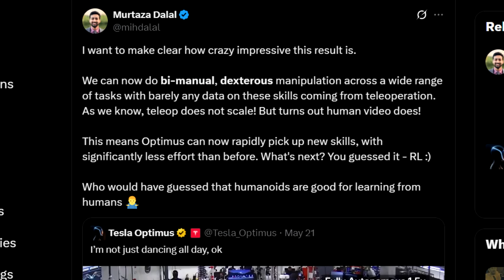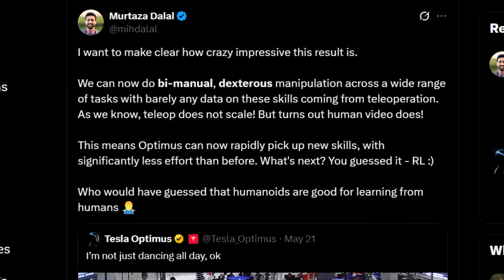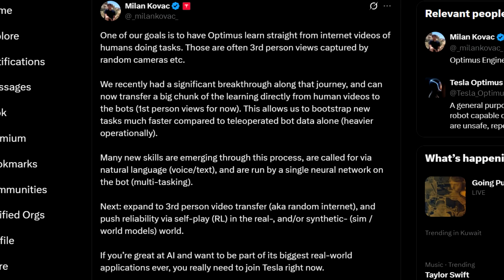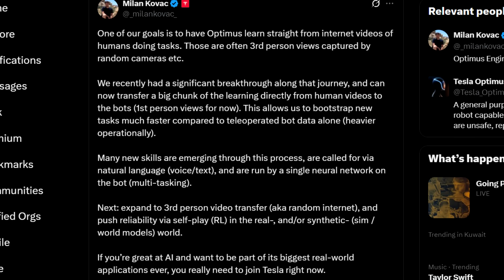Tesla Optimus BOT Is Sooner Than You Think...